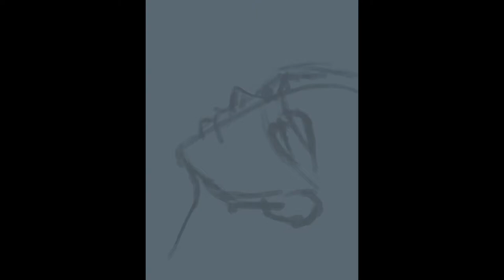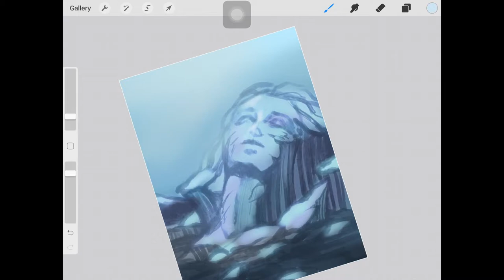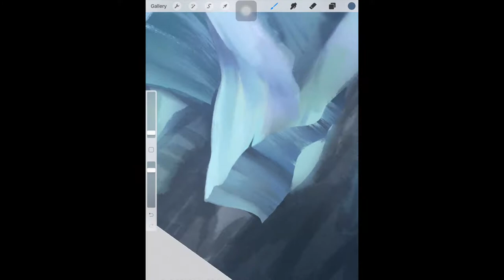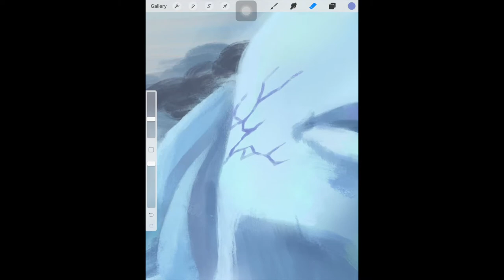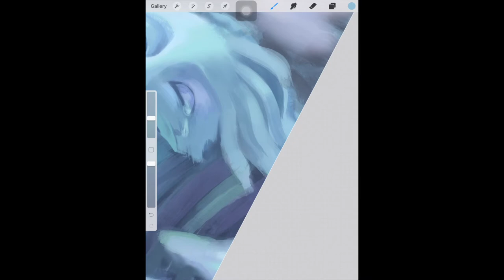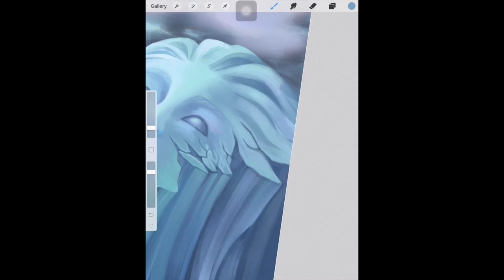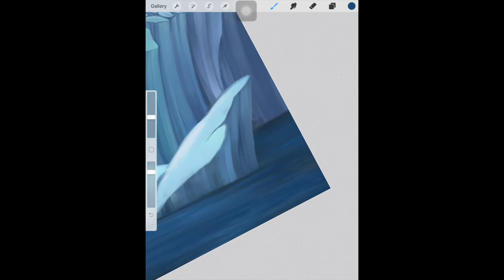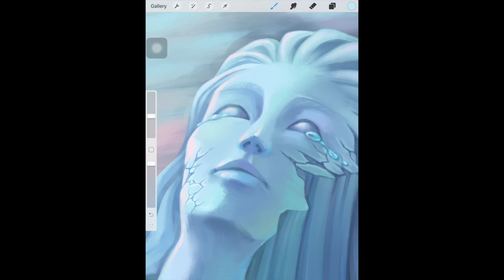【Speedpaint】Glacier (Procreate Timelapse)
The rare time I actually have screen recording footage in addition to the timelapse.

♦ ♦ Tools ♦ ♦
Apple iPad, Apple Pencil, Procreate
Macbook Pro, Adobe Photoshop